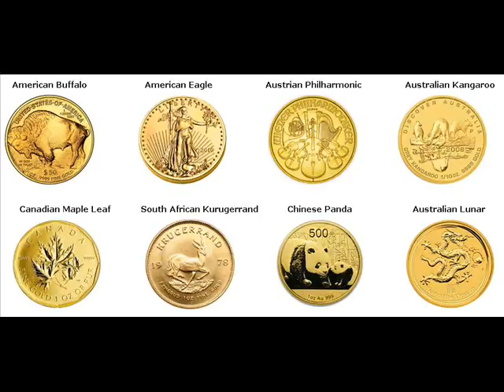Rare Gold Coins For Sale Panzhihua China